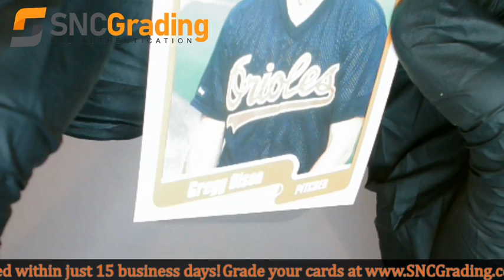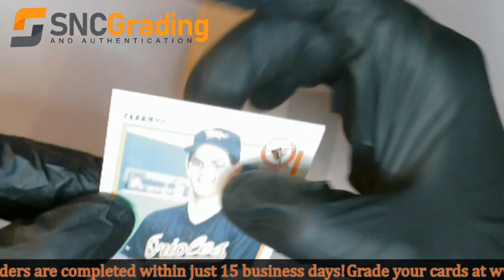SNC Grading: 1990 Fleer Gregg Olson #184 Base Card Review (1614274259476)